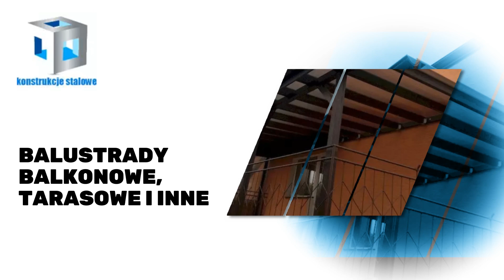Wykonawstwo konstrukcji stalowych Piła Tedakon Henryk Teda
Specjalnością firmy Tedakon jest WykonawstwoKonstrukcjiStalowych.

Posiadamy profesjonalny park maszynowy, w którym mamy możliwość produkcji nawet najbardziej skomplikowanych elementów. Najczęściej wytwarzamy konstrukcje hal magazynowych i przemysłowych, wiaty oraz garaże zgodnie z projektami własnymi lub dostarczonymi przez Klientów, jednak mamy także możliwość wykonania barierek, balustrad, drabin, konstrukcji nośnych oraz wielu innych stalowych konstrukcji w atrakcyjnej cenie.

Każdą z nich wykonamy zgodnie z parametrami. Ponadto oferujemy naprawę oraz odnowę konstrukcji stalowych.

Serdecznie zapraszamy do skorzystania z naszej oferty.